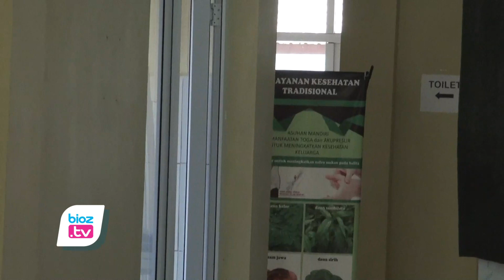Sudah Ada Direktur, Tapi RSU Panggul Trenggalek Masih Dibiarkan Nganggur - bioztv.id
- Struktur kepegawaian sudah terbentuk, Rumah sakit umum (RSU) Tipe D Panggul justru masih dibiarkan nganggur. Hingga saat ini, bangunan rumah sakit yang berdiri sejak 2018 lalu itu belum juga dioperasikan. Bahkan saat ini juga belum ada kepastian kapan RSU Panggul itu akan mulai dibuka untuk melayani masyarakat.
Struktur pengelola RSU Panggul ini sudah terbentuk sejak 13 Oktober 2022 lalu.  Sesuai amanah bupati Trenggalek, posisi Direktur RSUD Panggul dijabat oleh dr.Piranto Triadmodjo Barus. Kemudian Kasubag Tata Usaha dijabat oleh Weti Tesmei. Posisi Kasi Pelayanan Medis dan Perawatan dijabat oleh dr.Nanang Siregar. Sedangkan posisi Kasi Penunjang Medis dan Non Medis dijabat oleh Slamet Handoyo. Sejak terbentuknya struktur pengelola itu, Bupati semopat berharap agar pada awal tahun 2023 RSU panggul bisa beroprasi. Namun hingga menjelang perubahan APBD Tahun 2023 ini rumah sakit tersebut masih dibiarkan nganggur.
Ketua Komisi 4 DPRD Trenggalek, Sukarodin menyampaikan, saat ini status RSU Panggul masih dalam rangka persiapan untuk grand opening. Sehingga belum bisa dioperasionalkan. Terlebih untuk bisa mendapatkan izin operasional RSU tipe D juga ada syarat syarat yang harus dipenuhi. Salah satunya minimal harus memiliki 4 (empat) orang dokter umum, dan 1 orang dokter gigi yang mempunyai surat izin praktik di rumah sakit tersebut. Sedangkan syarat tersebut belum terpenuhi, sehingga belum bisa mengajukan izin operasional.
Sukarodin juga menambahkan, saat RSU Panggul dibuka juga harus dipastikan sudah bisa bekerjasama dengan layanan BPJS. Karena mayoritas warga Trenggalek menggunakan layanan BPJS untuk mendapatkan layanan kesehatan. Jika RSU Panggul tidak bekerjasama dengan BPJS, maka masyarakat juga enggan untuk berobat di rumah sakit tersebut.